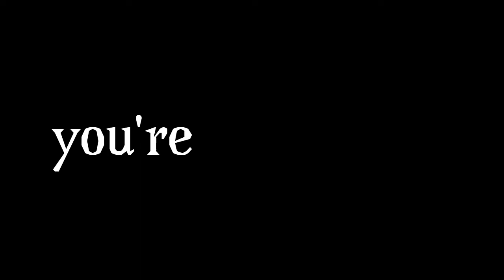not nice meme (gift for alony sky) (flipaclip)